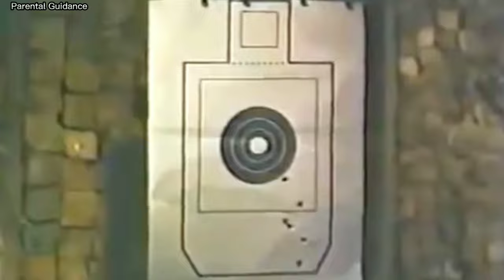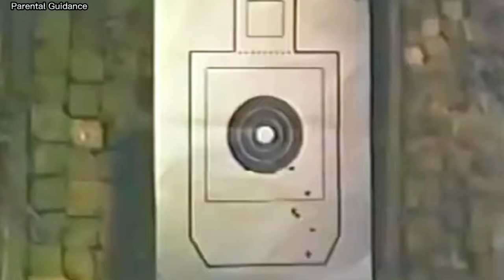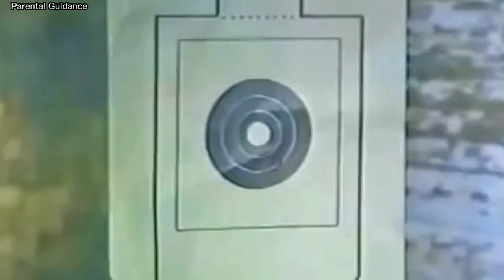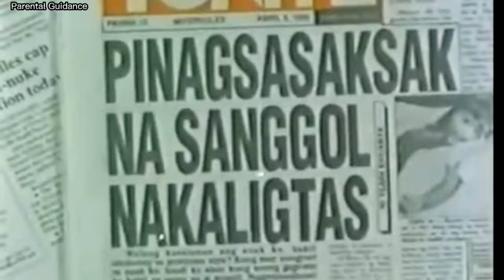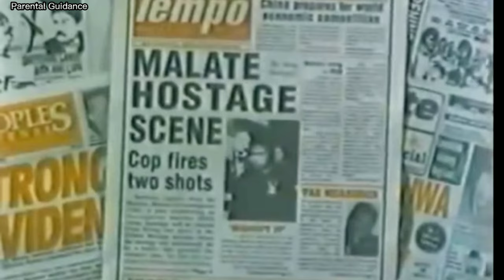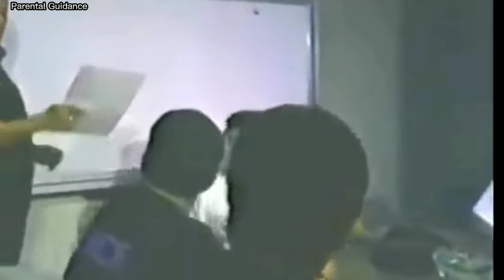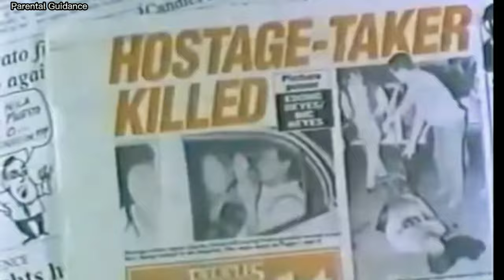RAMON Bong REVILLA JR SPO4 JAIME SANTIAGO STORY ACTION MOVIES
KASAYSAYAN NG ISANG SHARPSHOOTER SA BARIL ANG GINAMPANAN DITO NI RAMON BONG REVILLA JR BILANG ISANG SPO4 JAIME SANTIAGO ISANG MATINONG PULIS NA LUMALABAN SA MGA MASASAMA AT SA MGA ABUSADONG MAMAMAYAN KAYA'T INYONG PANUURIN PARA MASAKSIHAN NYO ANG KANYANG KASAYSAYAN AT HUWAG KALIMUTANG MAG SUBCRIBES PARA LAGI KAYONG UPDATES SA MGA BIDYOS KUNG GAGAWIN GOOD LUCK GOD BLESS AT MARAMING SALAMAT SA INYONG PANUNUOD.